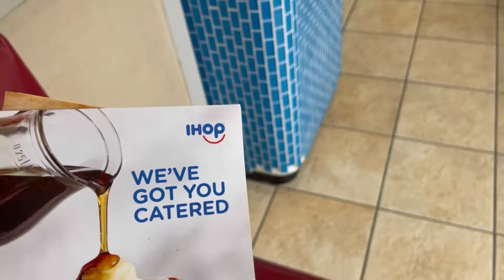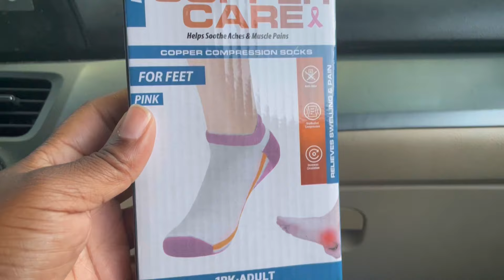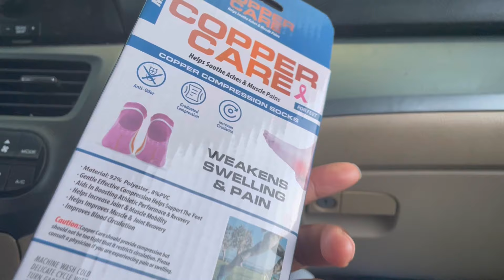Day in the life as a homeless mom of 7